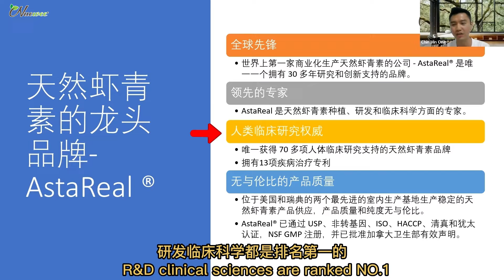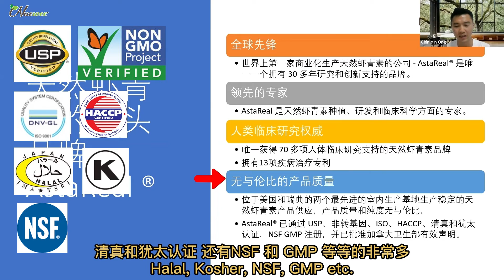为什么选择 AstaReal Astaxanthin （ 世界第一品牌 The World's First Astaxanthin ）